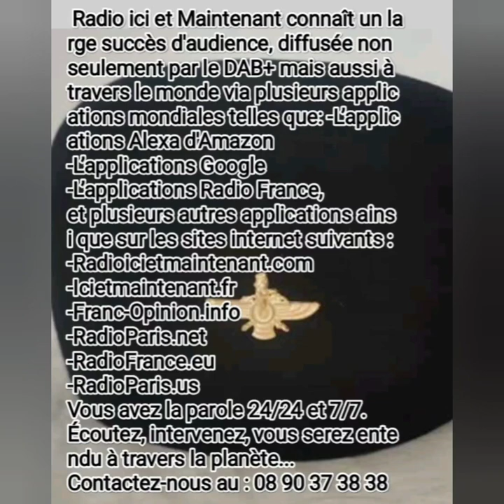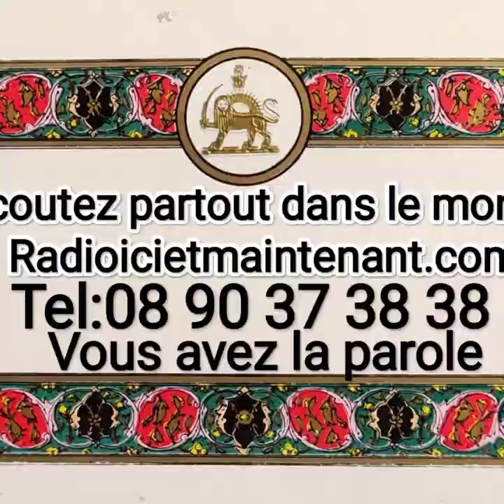la liberté de l'expression chez nous depuis 44 ans